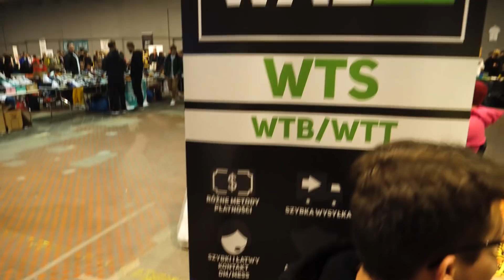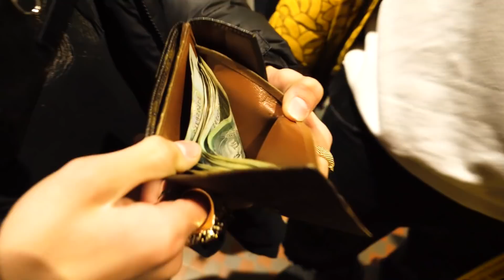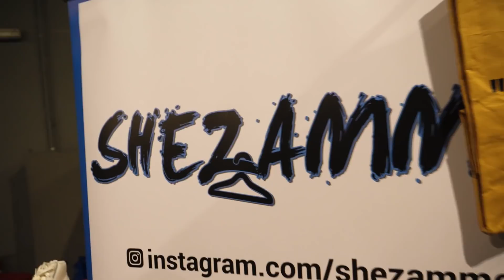KUPUJEMY PŁATKI TRAVISA SCOTTA! HYPEMARKET Vlog #4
⬇⬇⬇⬇⬇⬇⬇⬇⬇⬇⬇⬇ ROZWIŃ OPIS⬇⬇⬇⬇⬇⬇⬇⬇⬇⬇⬇⬇

               👍  Dobijemy 2.000 lajków?

                    ✔ Social Media! ✔

                    🎭 Graficy! 🎨
🌇 Miniaturki: Czarek Leśniewski

                         ✅ Programy! ✅
🎤Nagrywam głos: Rode Video Mic Pro Rycote
🎥 Nagrywam Vlogi: Lumix Gh5 12-60mm Leica
🎮Nagrywam gry: Nvidia shadowplay
🎬 Streamuję: Open Broadcaster Software v. 0.65
🎬 Montuję i renderuję: Sony Vegas Pro 14